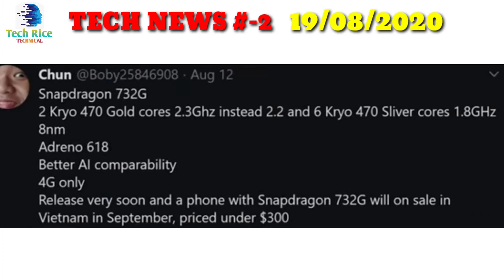Tech news #2 by tech rice Samsung,micromax, galaxy tab 7, and others...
welcome to my new YouTube channel tech rice...